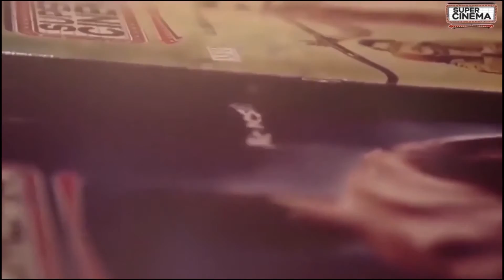Anna 2016 Movie Public Review | Shashank Udapurkar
Anna: Kisan Baburao Hazare is an upcoming Indian biographical film, directed and written by Shashank Udapurkar. It is based on the life of Indian social activist Anna Hazare.

Director/ Writer - Shashank Udapurkar
Music/ Lyrics- Late Ravindra Jain
Cast - Tanishaa Mukerji, Govind Namdev, Sharat Saxena, Kishor Kadam, Daya Shankar Pandey.

Video Edited by: Abhishek Dubey
Video Shot by: Het Shah
Super Cinema was founded in the year 1999 has since been giving the entertainment industry a voice. The weekly film trade magazine is the highest circulated trade weekly in the nation. With exclusive news breaks, interviews and content the magazine has been pushing the envelop called Bollywood for years now.